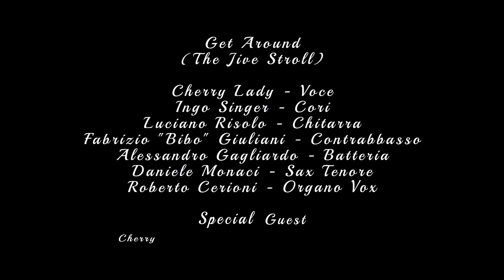Get Around - Rockingo Fifties Band ft. Cherry Lady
Testo e Musica di L. Bongiorni - D. Aldrovandi

Lyrics:
I get around, gonna round get around, gonna round.
You want to fly to the sky with me round and around.
You’re losing time underground, up and down gonna round.
Baby come on play with me come’s around, get around.

I joke a lot, lot, lot so much, much baby, let’s have look the twist!

(Rit.)
Look at me, I know it’s easy,
slowly, slowly, step by step I’m gonna make you mine.

This is my car, you can fly with me round and around.
Don’t lose your time up and down come with me round and around.
Baby take me, take it easy come around gonna around.

Baby take me, take it easy, get around, gonna around.

I joke a lot, lot, lot so much, much baby, let’s have look the twist! (3 v.)

---ROCKINGO FIFTIES BAND---
Ingo Singer - Cori
Luciano Risolo - Chitarra
Fabrizio "Bibo" Giuliani - Contrabbasso
Alessandro Gagliardo - Batteria
Daniele Monaci - Sax Tenore
Roberto Cerioni - Organo Vox

Special Guest: Cherry Lady - Alias Roberta Tarsi - Voce

Arrangiamento/Supervisione: Risolo - Pasquali - Cerioni - Monaci
Registrato c/o: SkySound Studio - Bellaria Igea Marina (Rn)
Grafica ed Elaborazione Video: Pics Photo Event